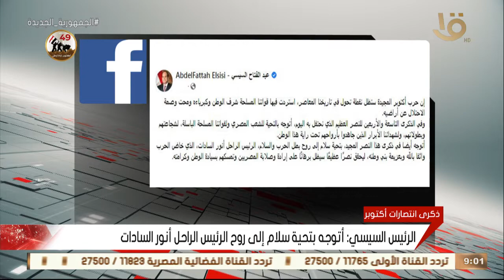موجز التاسعة.. الرئيس السيسي: أتوجه بتحية سلام إلى روح الرئيس الراحل أنور السادات